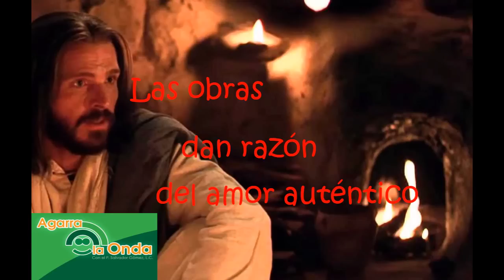14 Mayo 2023-Domingo 6º de Pascua-Ciclo A-Jn 14, 15-21-El Amor no son palabras.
EVANGELIO DEL SEXTO DOMINGO DE PASCUA, 14 DE MAYO 2023-CICLO A: Jn 14, 15-21: «EL AMOR NO SON PALABRAS».  Por ahí hay un libro que tiene como título: “Si me amas, demuéstramelo”. Fueron también las palabras que una mamá le dijo a su niñito, en el día de la primera comunión. Él quería jugar y con el traje de su primera comunión puesto. “Déjame ir a jugar, te quiero mucho”. La mamá le respondió: “Si me quieres, demuéstramelo”.  Jesús nos dice también esto mismo: “Si me quieres demuéstramelo.

EL QUE ME QUIERE CUMPLE LOS MANDAMIENTOS. Si nosotros decimos querer a Dios, debiéramos ir a misa. Nosotros podríamos decir que Dios me quiere mucho, pero no basta que Dios nos quiera. Tenemos que querer a Jesús. Para querer a Jesús hace falta que aceptemos  sus mandamientos y  los cumplamos. No nos podemos reír de Dios, diciéndole quizá palabras bonitas, piropos. No podemos decir a Dios en su cara: “Te quiero mucho”, y luego por detrás hacer lo contrario de lo que nos pide. Son diez, pero con el descuento que Jesús nos hizo, se quedaron en dos los requisitos para demostrar a Dios nuestro amor. Decir que amamos a Dios es muy fácil. Pero quizá no es tan fácil amar al prójimo.

EL QUE ES CAPAZ DE AMAR SE CONVIERTE EN TEMPLO DE DIOS. Quien me ama, guardará mi palabra y mi Padre lo amará, y vendremos a él para hacer morada. Dios hace morada en cada uno de los que cumplen sus mandamientos. No abusemos de nosotros, pues somos templos de Dios. ¡Qué diferente es nuestro modo de comportarnos hacia los demás, cuando en ellos descubrimos a Dios! ¡Con qué bondad, con qué amabilidad, con qué delicadeza, con qué ternura, trataríamos a los demás, sólo porque cada  uno de ellos es templo de Dios! Jesús está en mi hermano, desde que vino a encarnarse. Conocemos que Dios está en los demás, pero nos hemos acostumbrado a esa realidad que ya no reconocemos a Dios en cada uno.

EL ESPIRITU SANTO VIENE PARA QUE COMPRENDAMOS. Es difícil comprender que Dios está en cada uno de nuestros prójimos. Por eso Jesús dice también que el Espíritu Santo va a venir para que comprendamos todo lo que Jesús nos ha enseñado. Nosotros al igual que los Apóstoles no comprendemos muchas cosas que Jesús, que nuestros papás nos enseñan. Jesús había dicho y explicado muchas cosas, pero los discípulos eran tan cerrados que tuvo que venir el Espíritu Santo. Y entonces todo fue quedando claro. ¡Qué buena onda la del Espíritu Santo, para comprender mejor todo lo que Dios va enseñándonos! ¡Bendiciones mías y de Papá Dios! P. Salvador Gómez, L.C.